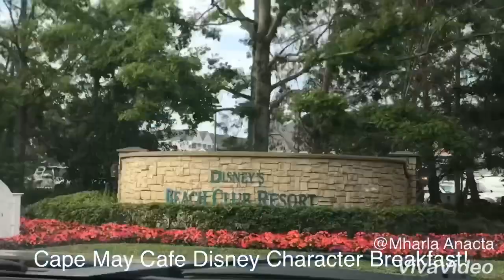BREAKFAST WITH THE DISNEY CHARACTERS @CAPE MAY CAFE DISNEYWORLD FLORIDA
Cape May Cafe  Disney's Club Resort Disneyworld Orlando Florida
MOMSHIE MHARLA
PINAY IN FLORIDA